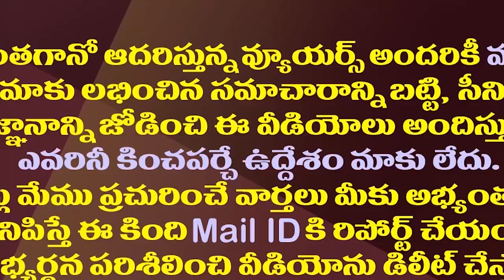అమరావతి పాదయాత్రలో బౌన్సర్లు ఎందుకు?||Why Bouncers in Amaravati Padayatra?||amaravthi media